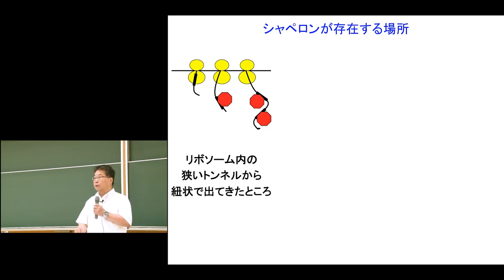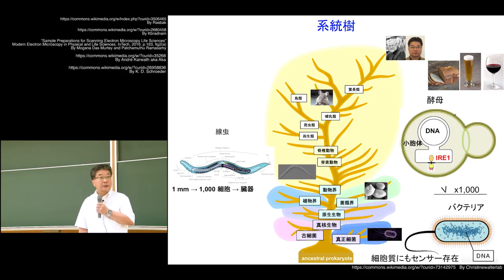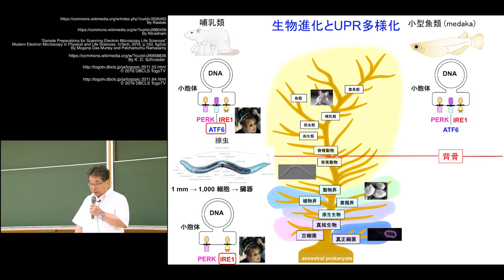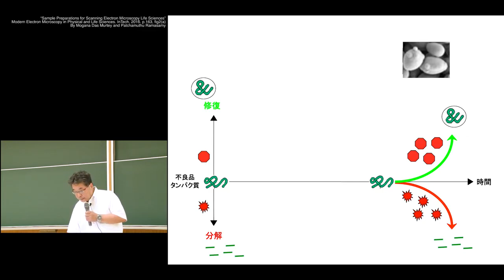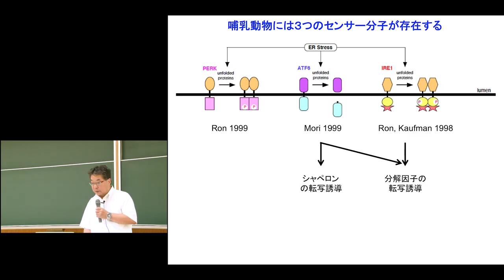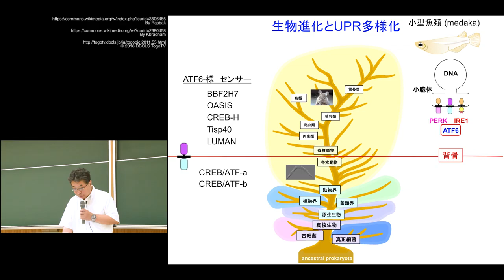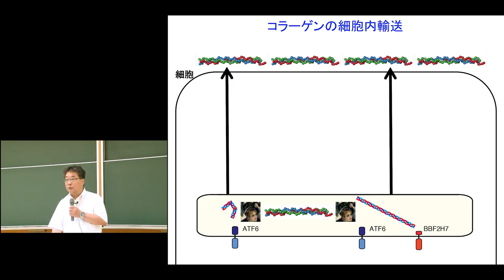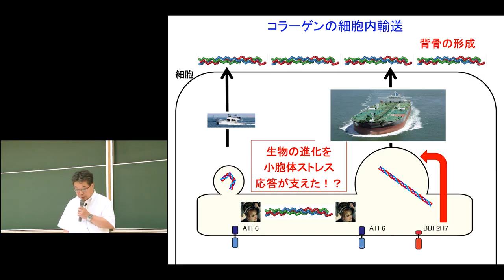京都大学理学研究科 第9回MACSコロキウム「タンパク質の品質管理」森 和俊氏（京都大学大学院 理学研究科 教授）Ch.6 2019年7月12日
京都大学大学院理学研究科 MACS教育プログラム 第9回MACSコロキウム
この映像の他のチャプターは、以下よりご覧ください。

「タンパク質の品質管理」
6. 分子シャペロンと進化
森 和俊 氏（京都大学大学院 理学研究科 教授）

2019年7月12日
理学部6号館 401講義室